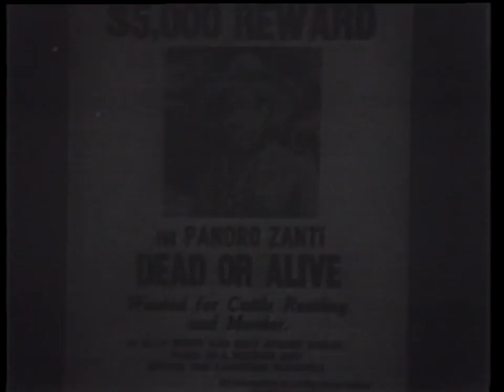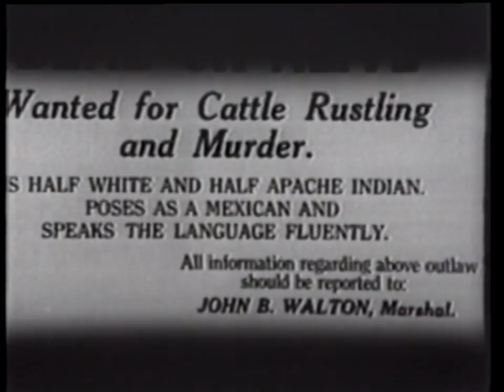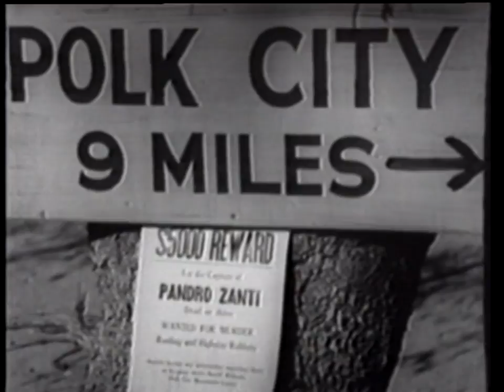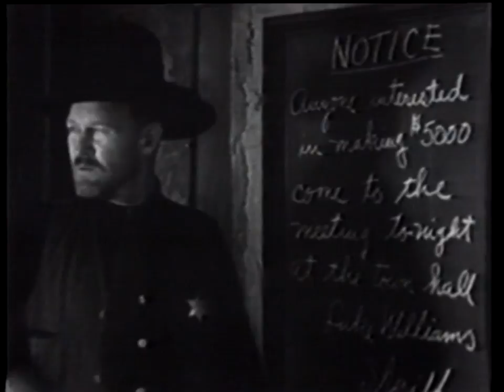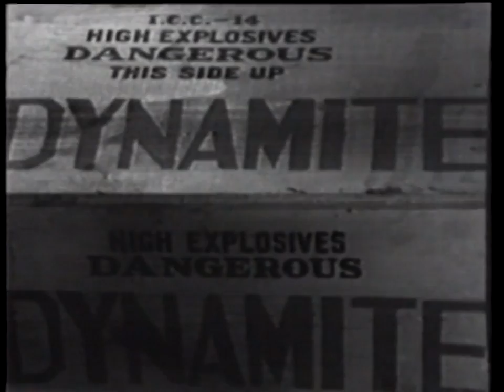The Lawless Frontier (1934) John Wayne- Western, Action, Adventure, Romance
Mexican outlaw Zanti killed John Tobin's parents. John teams up with Dusty, also hurt by Zanti, to get the bad guy.

Director: Robert N. Bradbury
Writer: Robert N. Bradbury
Stars: John Wayne, Sheila Terry, George 'Gabby' Hayes
Genre: Western, Action, Adventure, Romance, Classic, B Movie